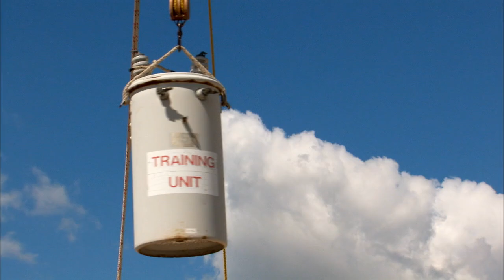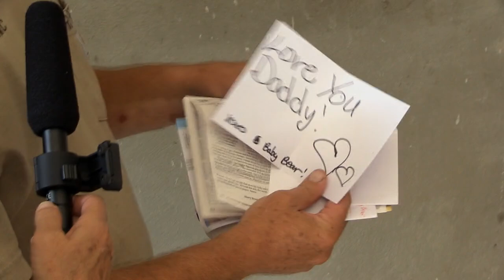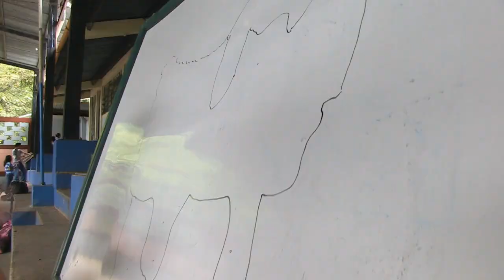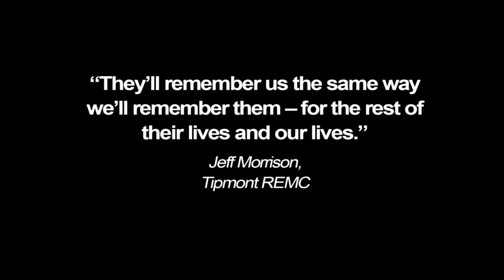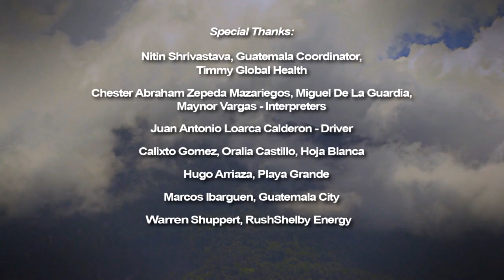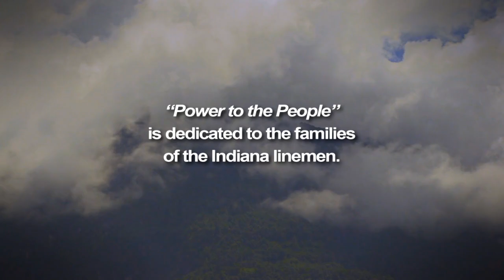Power to the People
In the summer of 2012, 32 Hoosier volunteers, including 28 rural electric linemen, traveled to a remote mountain area of Guatemala. Their mission: to bring electricity to three villages located in beautiful, but treacherous terrain near the Mexican border.

They braved uncertain weather, terrifying mountain roads and improvised when needed to finish the backbreaking work. In the end, they transformed the lives of a thousand Guatemalans, and in the process were transformed themselves.